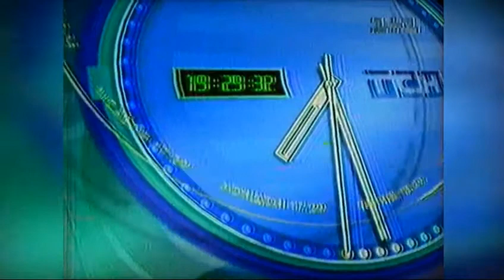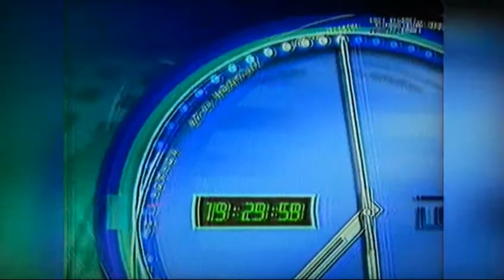Все заставки канала (1+1, 07.09.1998 - 05.09.1999) *ОБНОВЛЕНИЕ ОТ 25.03.2021* (1/3)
Источники видео - TV&Design, Саня Кот, Виталий Литвин, Гараж VHS, screamukraine, Втрачене УТ, УНБ (Uindbase).

ВНИМАНИЕ! Материал создан в ознакомительных и развлекательных целях. Я никого не старался этим обидеть.